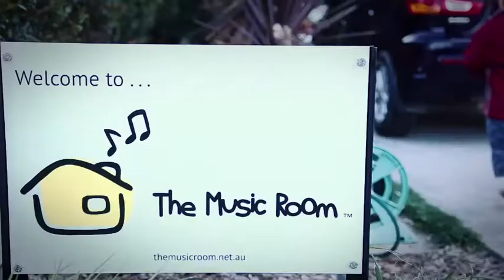The Music Room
Watch and see The Music Room in action